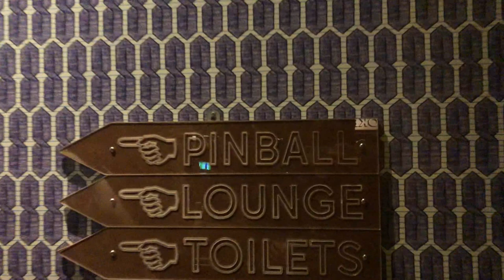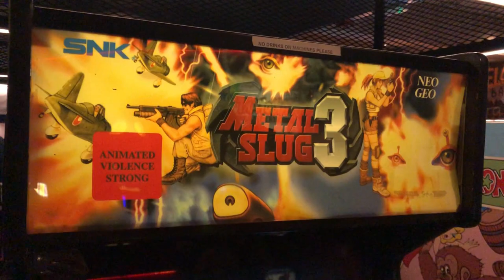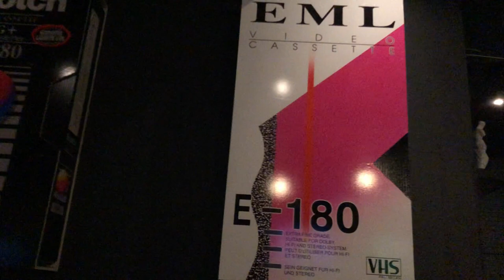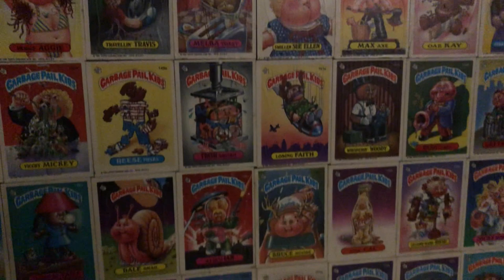Token - Dublin's Arcade Bar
Last weekend I went to Token, Dublin's only arcade bar and took a little video to share with you guys. Located in Smithfield in Dublin it is probably the greatest bar on earth lol. There are tons of old arcade machines as well as pinball, check it out if you're in Dublin.